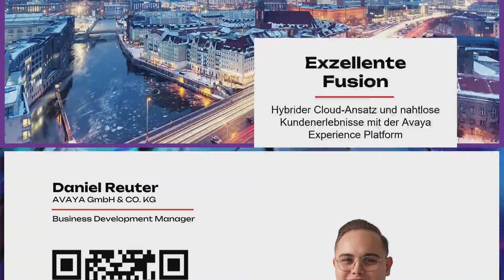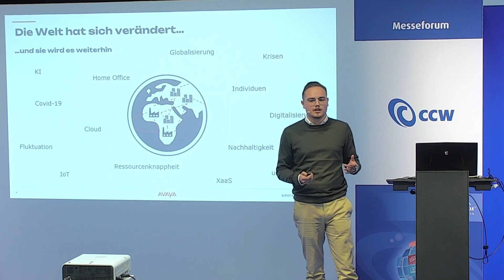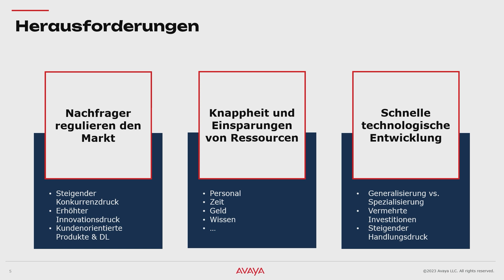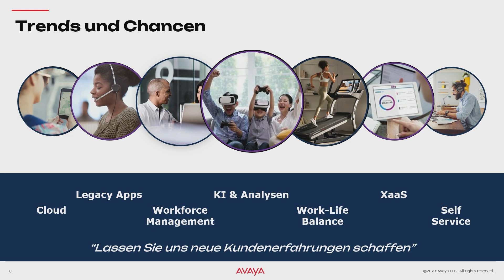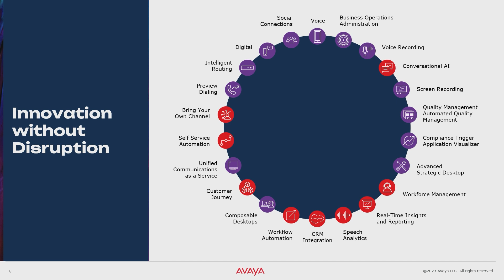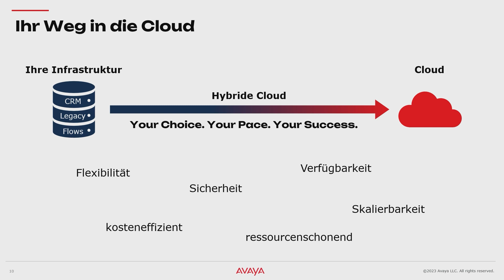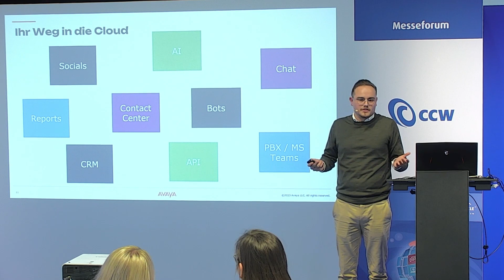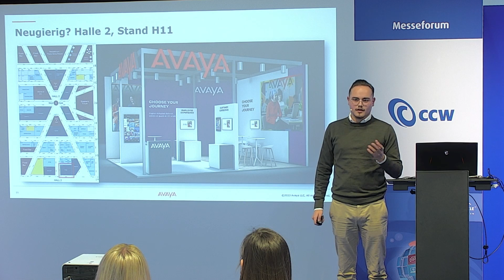Exzellente Fusion - Hybrider Cloud-Ansatz und nahtlose Kundenerlebnisse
In diesem Vortrag werden wir die aktuellen Marktherausforderungen und -trends im Contact Center Bereich erkunden. Der Fokus liegt dabei auf den neuesten Cloudtrends, den sich wandelnden Arbeitsmodellen und verschiedenen Experience-Arten – sei es die Customer Experience, Employee Experience oder Supervisor Experience. Wir stellen den Endnutzer und seine Bedürfnisse in den Mittelpunkt und wollen verstehen, wie wir sowohl Kunden- als auch Mitarbeiterbedürfnisse erfüllen können, um langfristig gute Beziehungen aufzubauen. Dabei betrachten wir auch, wie wir eine reibungslose Migration in die Cloud durch einen hybriden Ansatz schaffen, ohne den laufenden Unternehmesbetrieb zu stören.